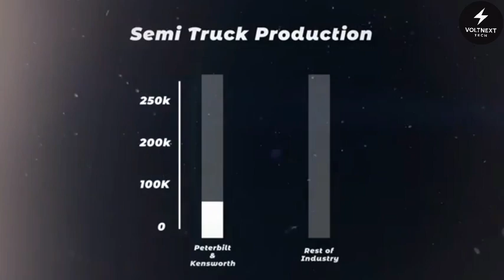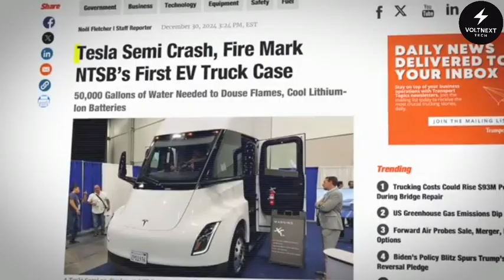Tesla Semi BREAKS ALL Reality For $200K! Elon Musk Announces Mass Production Million Big Rigs!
Discover how the Tesla Semi is revolutionizing the trucking industry in 2025! In this video, we break down Tesla's new electric semi-truck, the massive Nevada Gigafactory, real-world performance data, cutting-edge Megacharger technology, and the challenges of EV infrastructure. Learn how companies like PepsiCo and Saia are using Tesla Semis today and what it means for the future of sustainable freight and zero-emission logistics. If you're into EV trucks, Tesla news, or the future of transportation, this video is for you! Don’t miss this deep dive into the most disruptive truck in modern history.